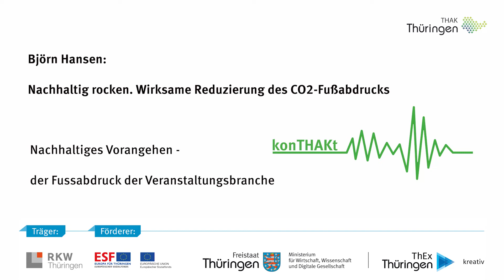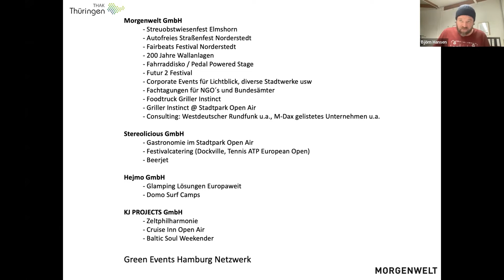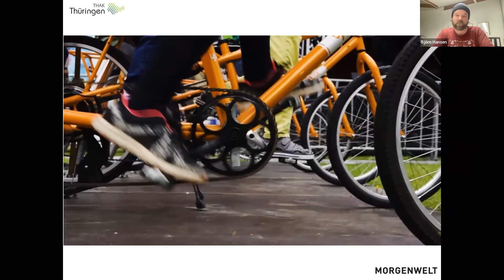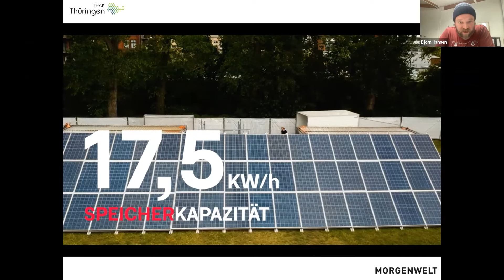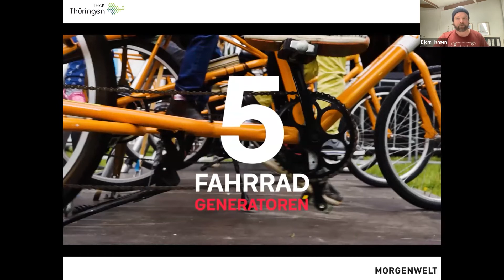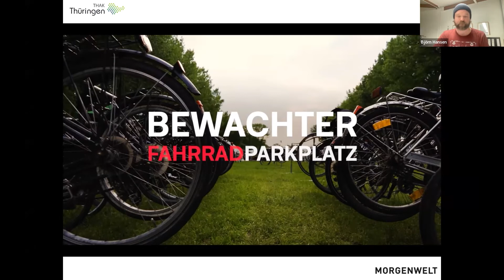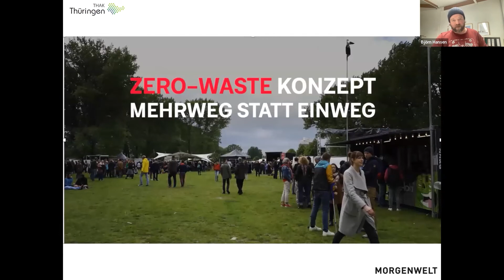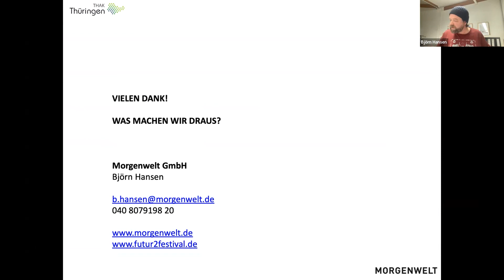konTHAKt – Nachhaltig rocken. Wirksame Reduzierung des CO2-Fußabdrucks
Menschen und Unternehmen setzen sich verstärkt für Nachhaltigkeit ein. Begriffe wie Purpose, ReUse, Cradle to Cradle und Klimaneutralität gehen damit oftmals einher. Wenn das auf die Veranstaltungswirtschaft trifft, sei es im Messebereich, oder als Veranstaltende im Event- und Festivalbereich, dann ist Kreativität gepaart mit fachlichem Wissen gefragt.

Am 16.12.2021 fand daher die digitale Veranstaltung “konTHAKt Nachhaltiges Vorangehen – der Fussabdruck der Veranstaltungsbranche” statt. Verschiedene Impulse gaben Einblicke, was Nachhaltigkeit für die Messe- und Eventbranche, insbesondere mit Blick auf die Faktoren Location, Logistik, Catering und Sicherheit bedeutet. So berichtete unter anderem Björn Hansen zum Thema "Nachhaltig rocken. Wirksame Reduzierung des CO2-Fußabdrucks". Björns Statement zu mehr Nachhaltigkeit in der Veranstaltungsbranche: Machen! Und Björn redet nicht nur, Björn liefert auch. Mit seinen vielen Unternehmen ist der umtriebige Hanseat in der Veranstaltungswirtschaft eine feste Größe. Beeindruckend sind die nachhaltigen Lösungen, wie er anschaulich anhand des Futur 2 Festival aufzeigt. "Hier wurden in einem Freilandlabor die Grenzen des Machbaren ausgelotet".

ÜBER DEN SPEAKER
Björn Hansen ist mit verschiedenen Unternehmen wie der Morgenwelt GmbH in der Konzertbranche, der Festivalbranche, in der Eventgastronomie und im Nachhaltigkeitsbereich aktiv. Zusammen mit seinen Partnern ist er für verschiedene Festivals, z.B. das Futur 2 Festival, und Spielstätten, wie die Zeltphilharmonie, verantwortlich. Er berät Unternehmen, Kommunen und öffentliche Instanzen wie den Westdeutschen Rundfunk bei der wirksamen Reduzierung ihres CO2-Fußabdrucks.

Foto: John Robert Marasigan